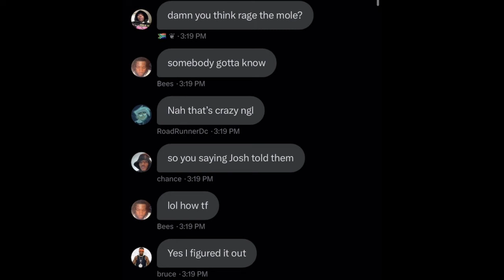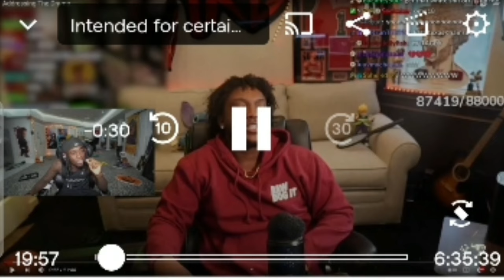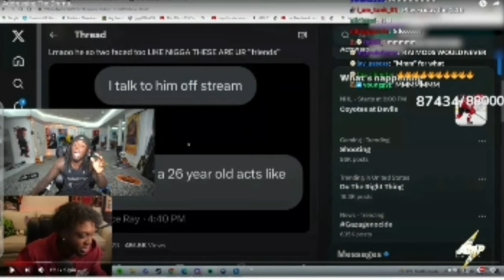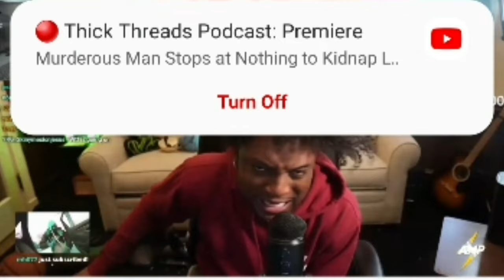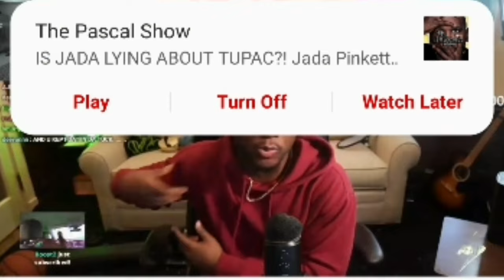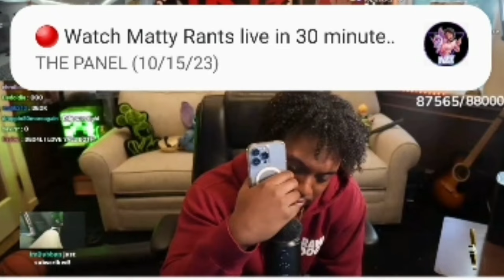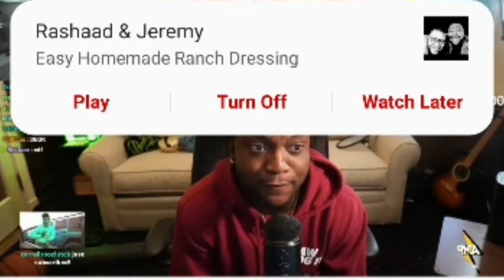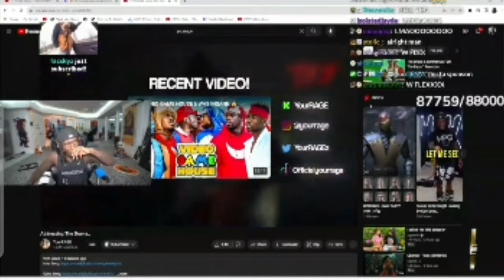Kai Cenat Reacts To YourRage's Reponse To The Brucedropemoff's Drama